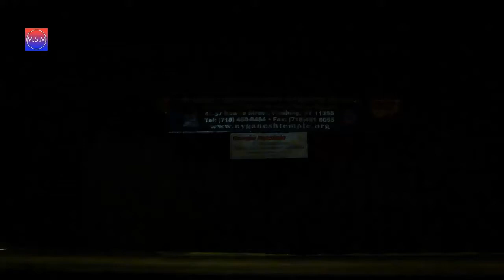Dance by Youth Group Boys of HTS, NewYork 2014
Youth Group boys of Hindu Temple of Society,New York
Annual Patashala Program 2014
Boys: Sumanth, Srini, Abhishek, Agashan, Anushan
Songs: Tamil: What a Karvad
Hindi: Om Shanthi Om, Dhoom Again
Kannada: Sui Tapak, Jeena Jeena